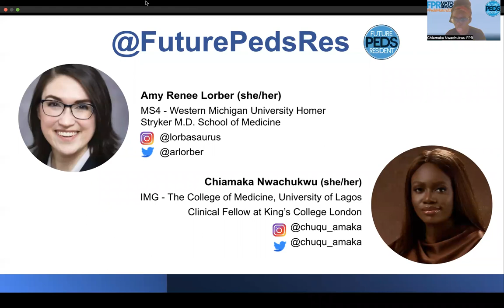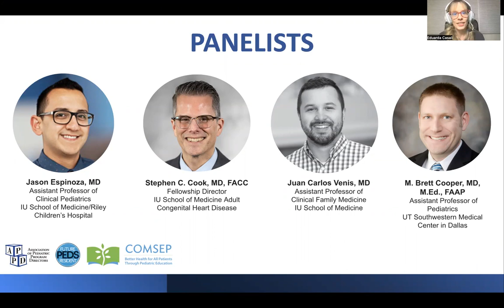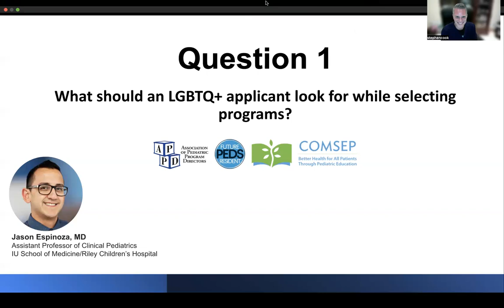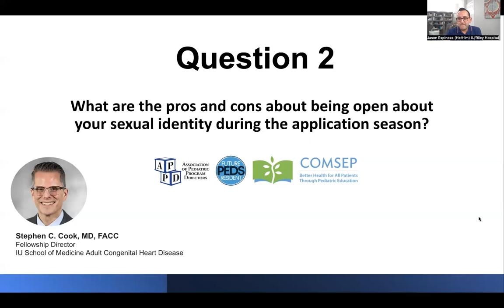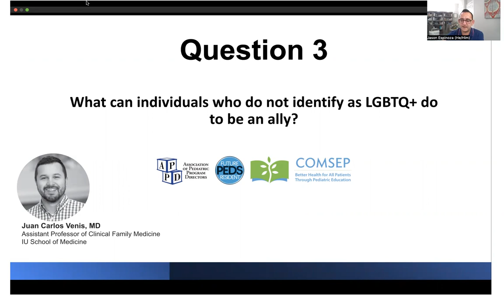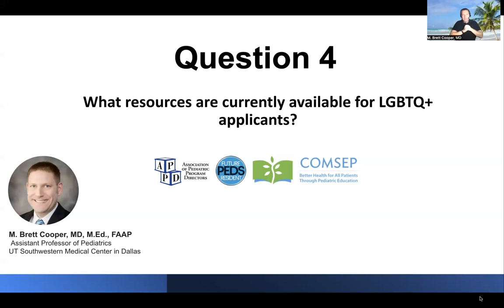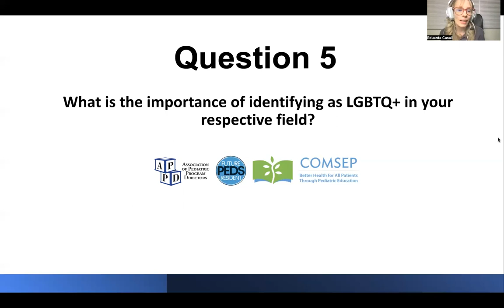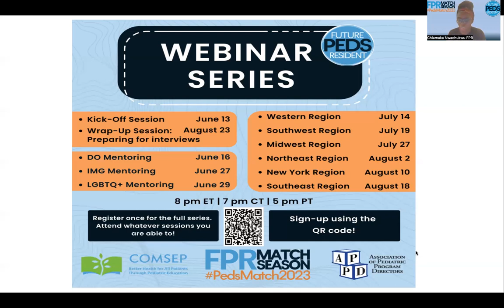LGBTQ+ Mentoring Webinar | FuturePedsRes Webinar Series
🔵 LGBTQ+ Mentoring Webinar for the FuturePedsRes Webinar Series, in collaboration with @APPD and @COMSEP, for all the advice and direction that LGBTQIA+ candidates need to apply to PedsMatch2023

🔵 Everything you need to know about our 11-Day Webinar Series
1. This is a great opportunity to meet the program's leadership, gain trusted advice, and get a sense of what your future pediatric residency program might look like.
2. Find the recording for the Webinar Series on our youtube channel

🐦Twitter @FurturePedsRes for upcoming events, Q&As, and important information regarding the upcoming match cycle.
📱 Instagram @FuturePedsRes for what’s new with our FuturePedsColleagues, LGBTQIA+, DO, and IMG applicants.
📝 Website and Blog for the calendar to our upcoming events, blog, recent posts, and conversations around the current Match cycle.